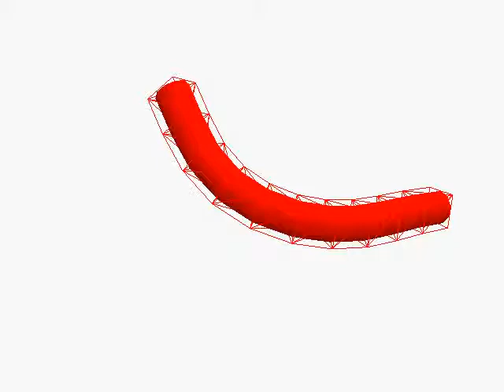Cantilever with mesh interpolation